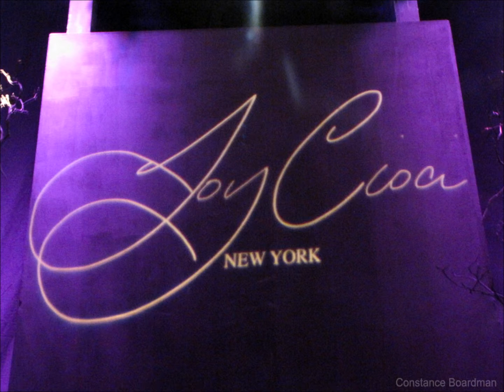Joy Cioci FW 2012.wmv